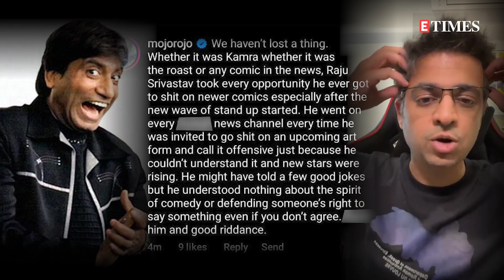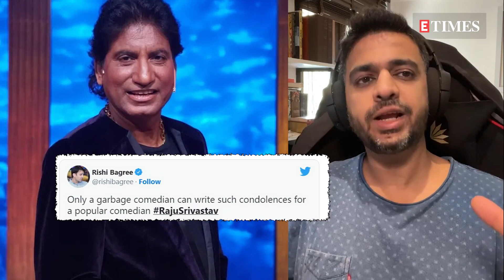Raju Srivastava's demise: Comedian Rohan Joshi gets mercilessly trolled for his insensitive comments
The whole nation is mourning laughter king Raju Srivastava's demise. From politicians to Bollywood celebrities and stand up comedians, everyone has been sending condolences to the Srivastava family. However, one stand up comedian is facing the wrath of netizens for his insensitive comment after Raju's death. Rohan Joshi wrote, 'We haven't lost a thing, whether it was Karma, whether it was the roast or any comic in the news. Raju Srivastav took every opportunity he ever got to shit on newer comics, especially after the new wave of standup started. He went on every f*kall news channel every time he was invited to go shit on an upcoming artform and call it offensive just because he couldn't understand it and new stars were rising. He might have told a few jokes but understood nothing about the spirit of comedy or defending someone's right to say something even if you don't agree. F*k him and good riddance.' Rohan got mercilessly slammed on cyberspace for his negative post, which lead to him delete his comment and post an apology note. Here's what the netizens wrote about Rohan Joshi.